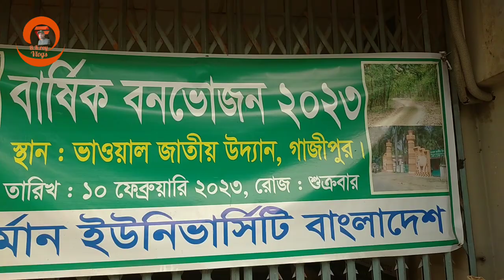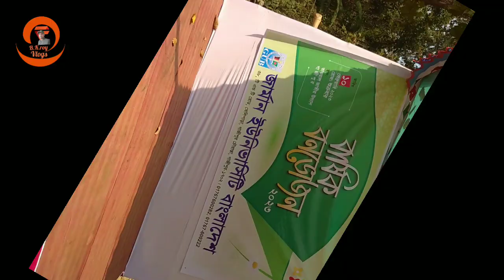German university Bangladesh -Picnic -2023 vlog#Germanuniversitybangladesh#ugc privet picnic-2023